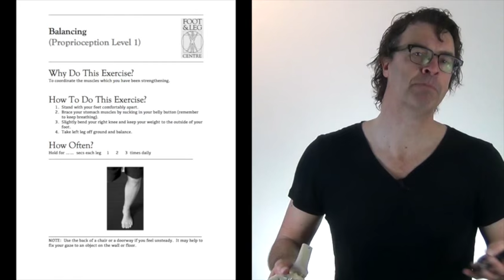TOOLS VLOG - TREATING CAVUS FEET WITH TOOLS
Treating cavus feet using the Activator, Tool Assisted Release and Drop Piece Tables.